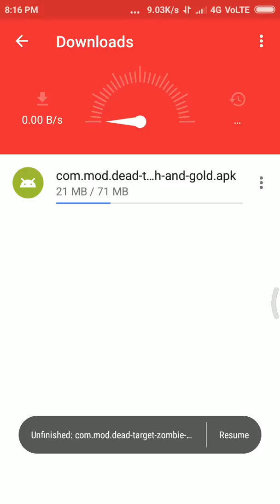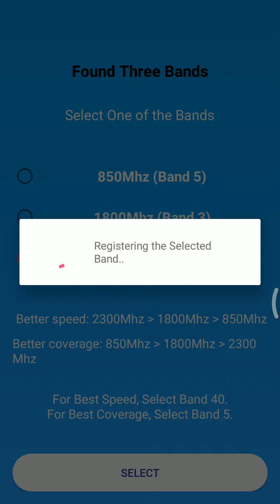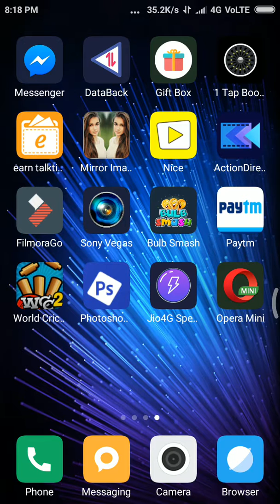How to increase jio sim speed without use any apn or vpn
Hey namskar dosto swagat h aapka hamare youtube channel per or aaj ki is video ham sikhenge ki aap jio sim speed kaise bada sakte h vo bhi bina kisi apn or con ke pryoge  kare

To dosto asha karta hoo ki aapko video pasand aai ho to
Jyada se jyada share karna friends

To tab tak ke liye

JAI HIND

VANDE MATRA

Hey what's up guys my name is Kunal i am our channel post technical related videos
Our channel

Our channel goal your support